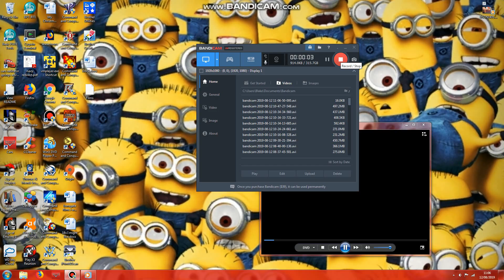Opening To The Polar Express 2005 UK DVD